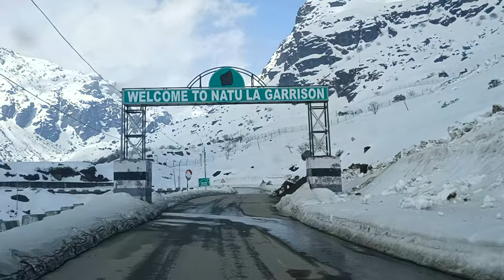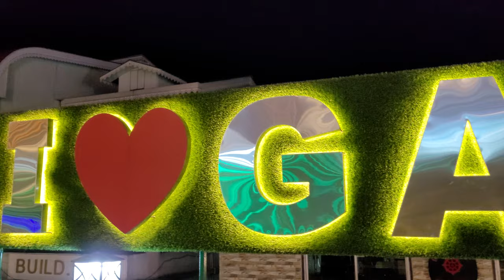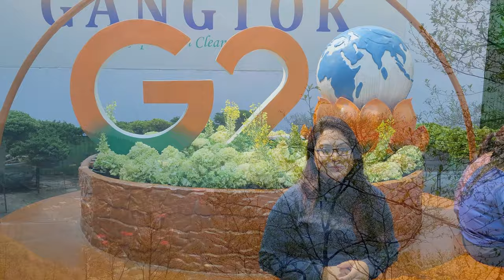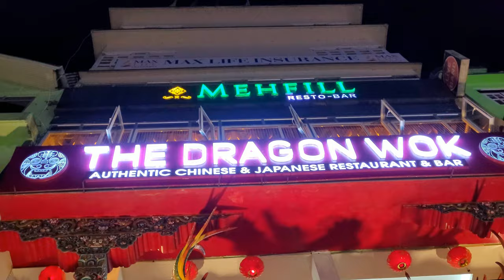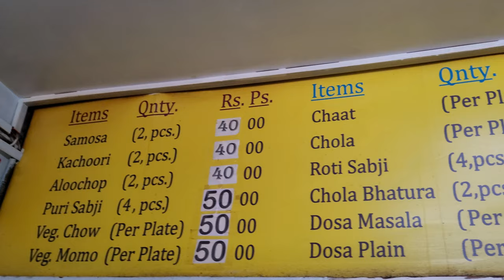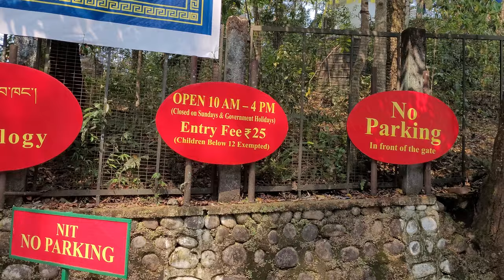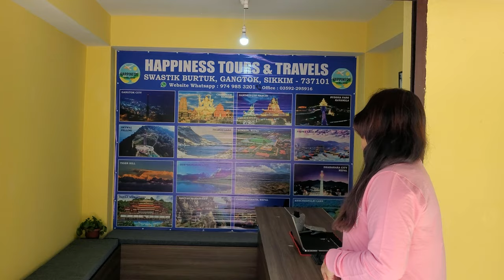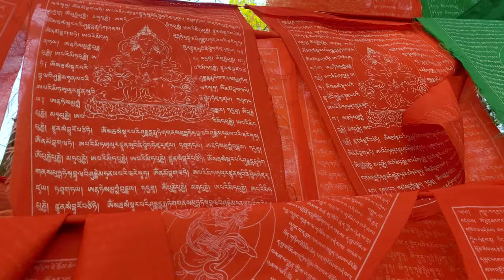Gangtok Sikkim Tour Plan, Budget, Tour Guide, Best Hotel, Tourist Places, Travel Vlog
This Video is All About 3nights & 4 days Gangtok Sikkim Tour Plan, Tour Budget, Travel Guide, Tourist Places. Gangtok Hotel, Sightseeing, Food.
Gangtok Tour.